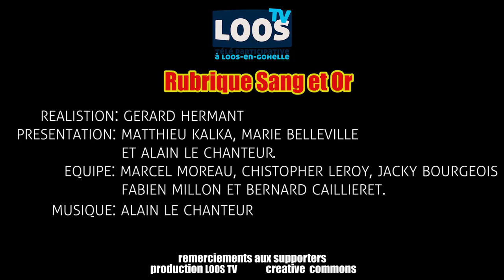LOOSTV rubrique sang et or impression de supporter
LOOSTV rencontre avec valentin lors de la derniere journée de la saison 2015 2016